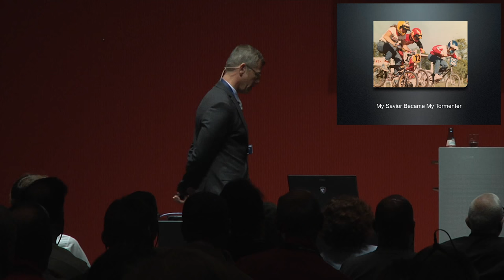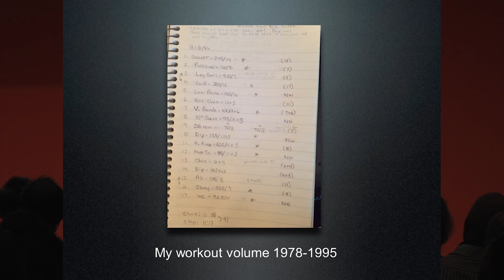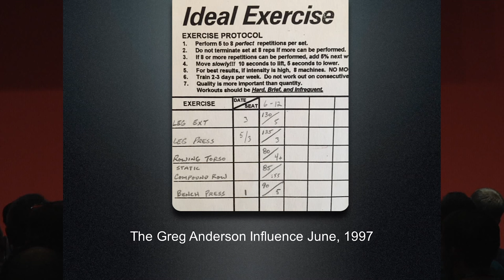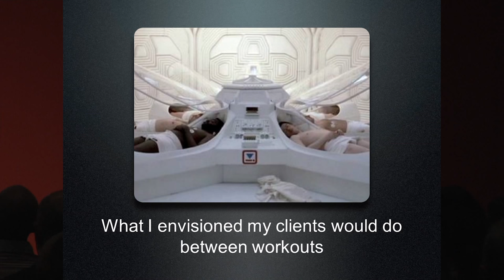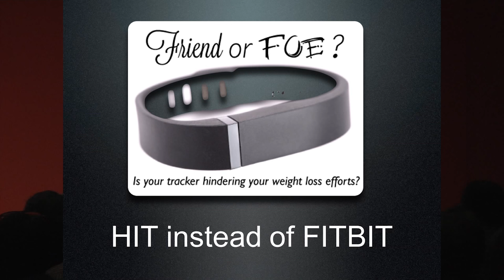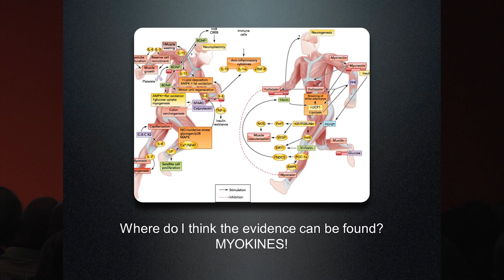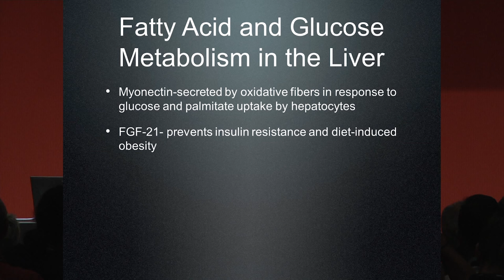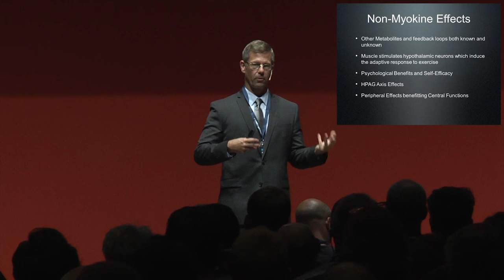"Motoren unseres Lebens - Muskeltraining 2015 / Vortrag Doug McGuff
Muskeltraining ist gesund. Das ist natürlich keine neue Erkenntnis. Die positiven Effekte für den Rücken, für die Gelenke und unsere Knochen sind bekannt und wissenschaftlich dokumentiert. Daneben ist die Muskulatur unser größtes Organsystem und beeinflusst unseren gesamten Körper.

Um optimale Wirkungen zu erreichen, müssen bestimmte Voraussetzungen bei der Gestaltung des Trainings erfüllt werden. Warum dieses hochintensiv sein und vor allem bis zur muskulären Erschöpfung trainiert werden soll, möchten wir Ihnen gern belegen.
High Intesity Training - kurz H.I.T. – ist mehr als nur Kräftigung. So gibt es neue Erkenntnisse, dass die traditionelle Trennung der Effekte von Kraft- und Ausdauertraining zunehmend verschwindet. Doch welche Wirkung hat ein effektives Muskeltraining auf den Stoffwechsel, Herz- und Kreislauf konkret?

Eine Antwort auf diese spannende Frage und weitere hochaktuelle Informationen zum Muskeltraining gab es auf unserem diesjährigen Fachkongress „Motoren unseres Lebens – Muskeltraining 2015“ im Deutschen Hygiene-Museum Dresden.
Kieser Training, die Gesellschaft für Medizinische Kräftigungstherapie (GMKT) und der Sächsische Sportärztebund e.V. als Mitglied der Deutschen Gesellschaft für Sportmedizin und Prävention (DGSP) boten dem Fachpublikum 13 Vorträge von hochkarätigen Wissenschaftlern.

Dr. Doug McGuff sprich in seinem Vortrag "12 minutes once a week" über die Effektivität von H.I.T.